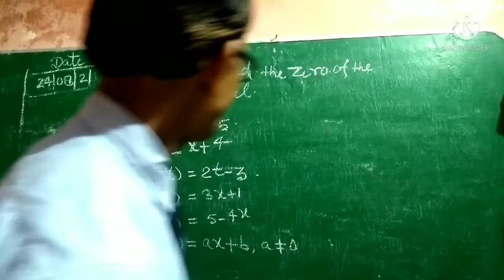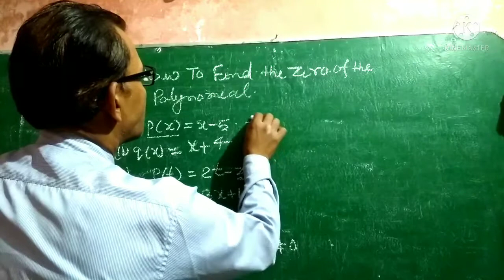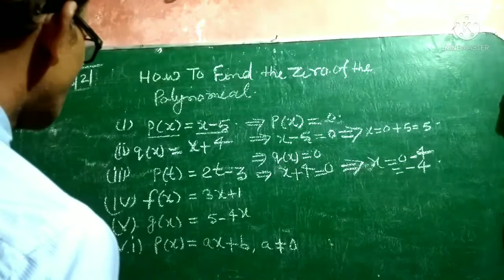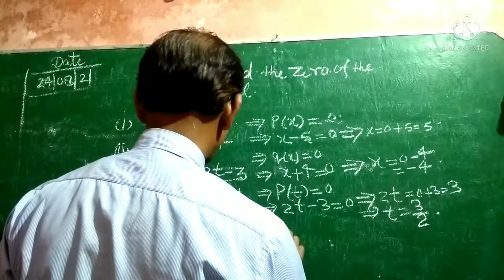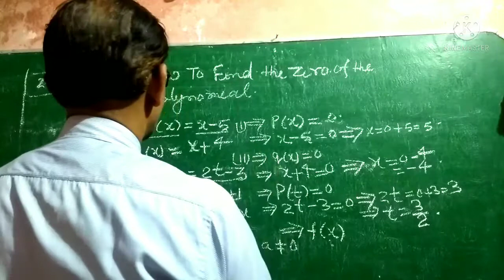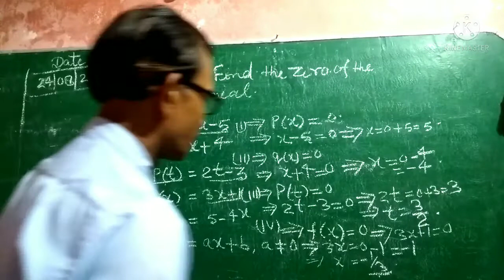How To Find Zero of Polynomial By R.N Education R.N Sir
# R.N Education #
How To Find  Zero  Of Polynomial In English
# How#To# Find# Zero Of Polynomial#
# English#

Subject:--Maths
Topic :-- Find  Zero  of  Polynomial
Language:-  English

Hello Guys!
If any other Students Can not Understand any Step In my Channel . Please Write in your Comments.